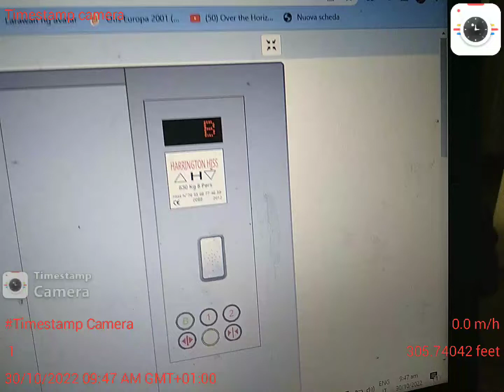A cheap, but a really good generic mrl hydralic lift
Brand: Harrington hiss
Model: Uknown
Year : 2012